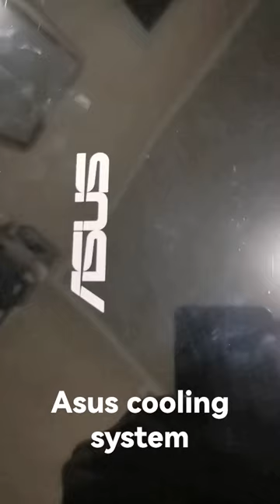Asus C90S cooling system